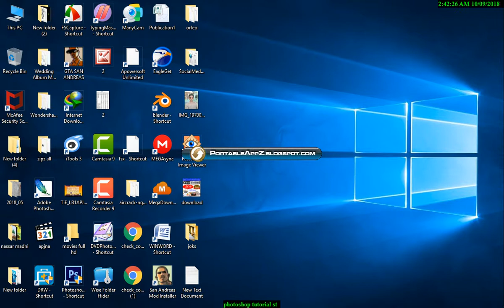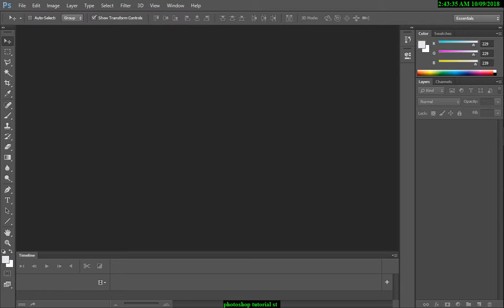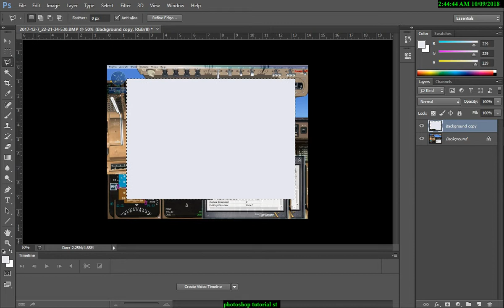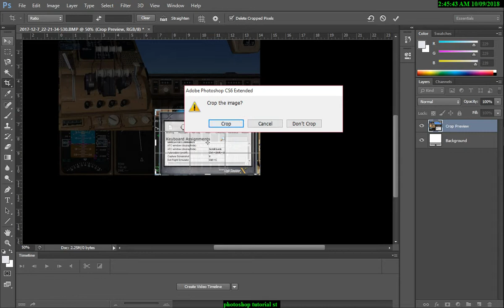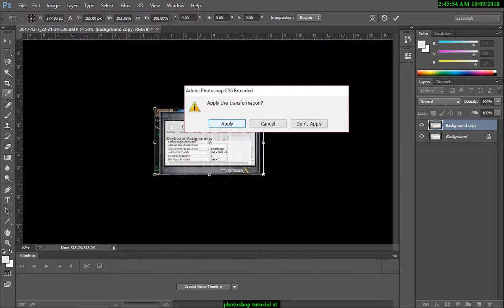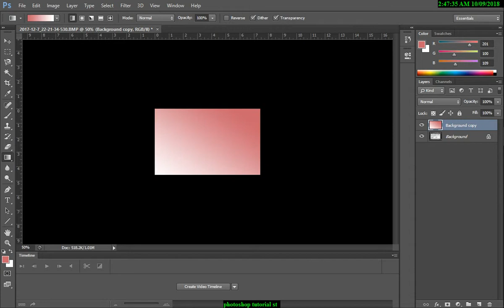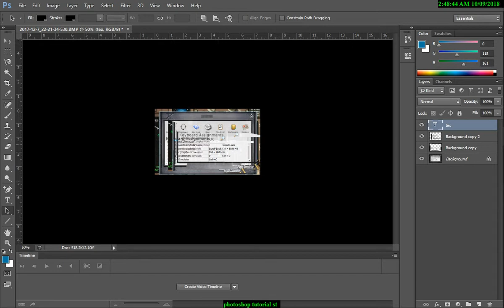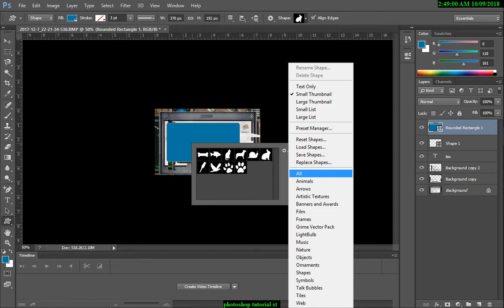Photoshop CS6 Lecture 1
for more i also do graphics designing